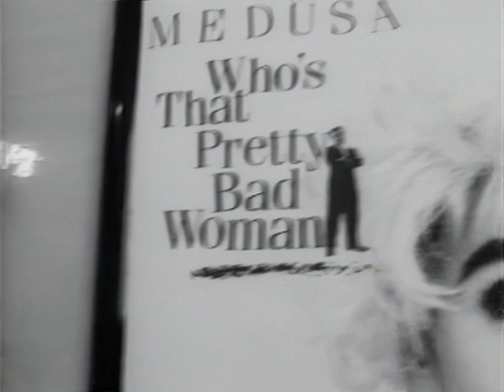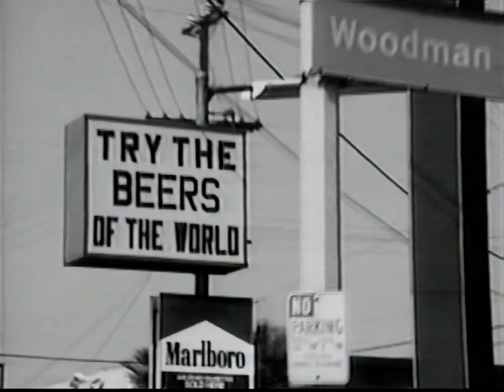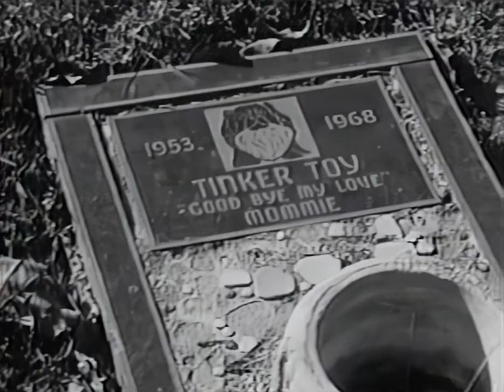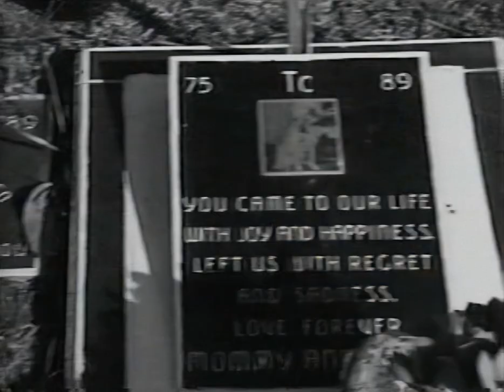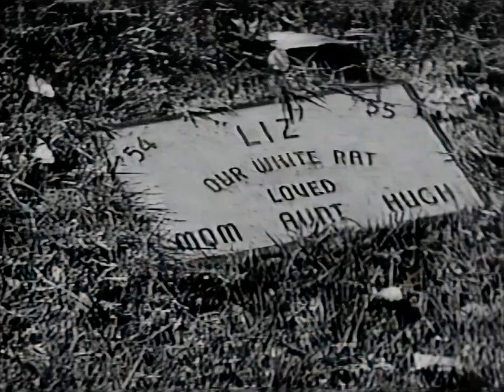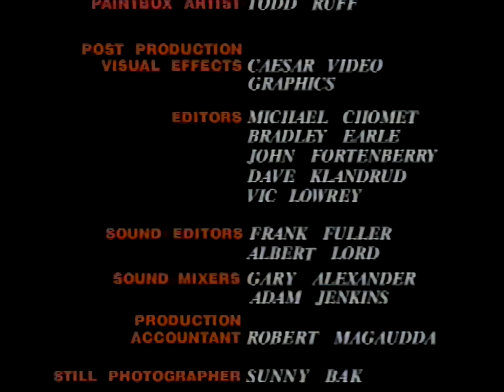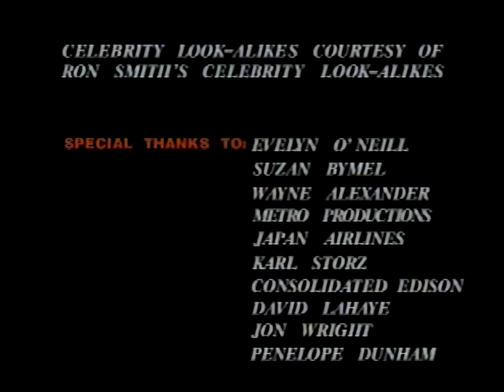Madonna // MEDUSA DARE TO BE TRUTHFUL // Full Film, Comedy // Julie Brown // Dan·K Remaster // HD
‡ Remastered to "HD" from the original VHS · Dan·K ©️2021

In this made-for-TV spoof of Madonna's documentary "Truth or Dare", comedienne Julie Brown portrays MEDUSA, an egotistic, hyper-sexual and untalented pop star filmed behind the scenes of her exhausting five-days world tour, "The Blonde Leading the Blonde" show. Watch Medusa perform her hits "Expose Yourself", "Everybody (Be Excited)" and "Party In My Pants", simulate masturbation on "Like a Video", abuse her pretentious boyfriend "Sean Pencil", hang with her hick family, then finally find her own humanity by visiting the grave of her dead dog "Buster". Will Medusa make it through her grueling tour in Asia (a foreign country) ? Will her dancers accept a pay cut, because the Yen conversion is really bad ? How dare people call her show "Neat" ? Is Medusa just "a frightened little girl lost in the rainstorm", or a complete sociopath ? Does a giant 20-feet high penis on stage deliver an artistic message ? Is there anyone she hasn't fired yet ? And was her dog named Buster or Boomer ? Brown painstakingly duplicates costumes, sets and hairstyles while spoofing Madonna's seeming self-obsession in this camp satire of the world's first pop star, for which the real Madonna reportedly sent Brown a half-empty bottle of warm champagne.
"... 𝘣𝘶𝘵 𝘐 𝘥𝘪𝘥𝘯'𝘵 𝘥𝘳𝘪𝘯𝘬 𝘪𝘵 𝘣𝘦𝘤𝘢𝘶𝘴𝘦, 𝘺𝘰𝘶 𝘬𝘯𝘰𝘸, 𝘪𝘵 𝘩𝘢𝘥 𝘔𝘢𝘥𝘰𝘯𝘯𝘢'𝘴 𝘴𝘱𝘪𝘵 𝘪𝘯 𝘪𝘵..."

Directed by John Fortenberry and Julie Brown.
Starring Julie Brown, Kathy Griffin, Bobcat Goldthwait, Chris Elliott.
USA · 52 minutes · 1991.

Bonus footage from MEDUSA (commented outtakes, deleted footage, and an essential interview with Medusa's friend Linda Blair) can be streamed

𝘛𝘩𝘪𝘴 𝘯𝘰𝘯𝘱𝘳𝘰𝘧𝘪𝘵 𝘳𝘦𝘭𝘦𝘢𝘴𝘦 𝘪𝘴 𝘯𝘰𝘵 𝘧𝘰𝘳 𝘴𝘢𝘭𝘦 𝘰𝘳 𝘧𝘶𝘳𝘵𝘩𝘦𝘳 𝘥𝘪𝘴𝘵𝘳𝘪𝘣𝘶𝘵𝘪𝘰𝘯.
𝘛𝘩𝘪𝘴 𝘱𝘳𝘦𝘴𝘦𝘯𝘵𝘢𝘵𝘪𝘰𝘯 𝘪𝘴 𝘮𝘦𝘢𝘯𝘵 𝘧𝘰𝘳 𝘦𝘯𝘵𝘦𝘳𝘵𝘢𝘪𝘯𝘮𝘦𝘯𝘵 𝘢𝘯𝘥 𝘦𝘥𝘶𝘤𝘢𝘵𝘪𝘰𝘯𝘢𝘭 𝘱𝘶𝘳𝘱𝘰𝘴𝘦𝘴 𝘰𝘯𝘭𝘺.

𝘛𝘩𝘪𝘴 𝘠𝘛 𝘤𝘩𝘢𝘯𝘯𝘦𝘭 𝘰𝘯𝘭𝘺 𝘧𝘦𝘢𝘵𝘶𝘳𝘦𝘴 𝘰𝘳𝘪𝘨𝘪𝘯𝘢𝘭 𝘤𝘰𝘯𝘵𝘦𝘯𝘵, 𝘦𝘥𝘪𝘵𝘴 𝘢𝘯𝘥/𝘰𝘳 𝘳𝘦𝘮𝘢𝘴𝘵𝘦𝘳𝘴 𝘐 𝘤𝘳𝘦𝘢𝘵𝘦𝘥.
𝘕𝘰 𝘳𝘦𝘱𝘰𝘴𝘵𝘦𝘥 𝘧𝘪𝘭𝘦𝘴, 𝘤𝘰𝘮𝘮𝘦𝘳𝘤𝘪𝘢𝘭𝘭𝘺 𝘢𝘷𝘢𝘪𝘭𝘢𝘣𝘭𝘦 𝘮𝘢𝘵𝘦𝘳𝘪𝘢𝘭 𝘰𝘳 𝘷𝘪𝘥𝘦𝘰𝘴 𝘧𝘰𝘶𝘯𝘥 𝘦𝘭𝘴𝘦𝘸𝘩𝘦𝘳𝘦.
𝘗𝘭𝘦𝘢𝘴𝘦 𝘴𝘩𝘰𝘸 𝘵𝘩𝘦 𝘴𝘢𝘮𝘦 𝘤𝘰𝘶𝘳𝘵𝘦𝘴𝘺 𝘢𝘯𝘥 𝘥𝘰 𝘯𝘰𝘵 𝘳𝘦·𝘶𝘴𝘦 𝘸𝘪𝘵𝘩𝘰𝘶𝘵 𝘱𝘦𝘳𝘮𝘪𝘴𝘴𝘪𝘰𝘯 𝘰𝘳 𝘤𝘳𝘦𝘥𝘪𝘵.